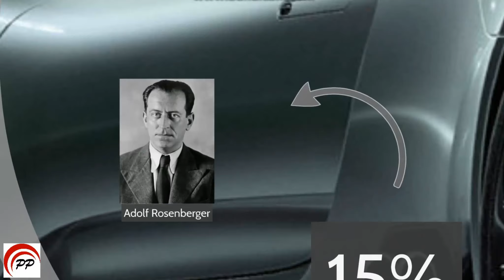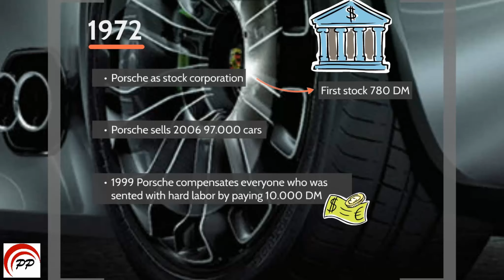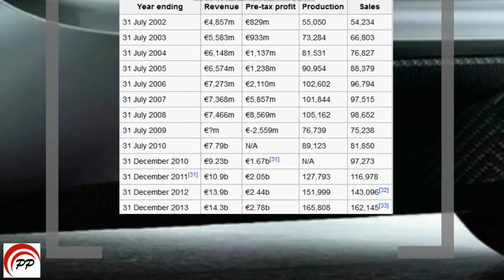PORSCHE !? - Really the BEST sportscar ever build?!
Dr. Ing. h.c. F. Porsche AG, usually shortened to Porsche AG , is a German automobile manufacturer specializing in high-performance sports cars, SUVs and sedans. Porsche AG is headquartered in Stuttgart, and is owned by Volkswagen AG, which is itself majority-owned by Porsche Automobil Holding SE. Porsche's current lineup includes the 911, Boxster, Cayman, Panamera, Cayenne, Macan, and the 918.

PERFECT PRESENTATION shows you a lot of short and instructive prezi presentations about topics like cars, watches, buildings or big enterprises.

Porsche NEW! presentation| Best of 911 turbo s | doku | sound | Prezi-Perfect Presentation

Cars:
Lamborghini, Ferrari, Porsche, Bugatti, Tesla, Chevrolet, Bentley, Aston Martin, Nissan...

Watches:
Rolex, Breitling, Omega, Patek Philippe...

Buildings:
Burj Khalifa, TOP 5 highest buildings on the world...

Enterprises:
SpaceX, Logitech, Prezi...

Watch and enjoy our videos.

Perfect Presentation Team